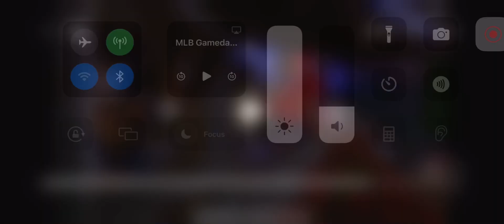Matt Vierling 2 Run Home Run (10th Home Run Of 2024)